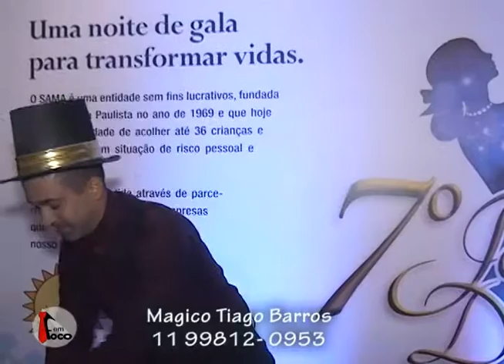Programa Em Foco Bloco 2 14 de julho a 21 de julho